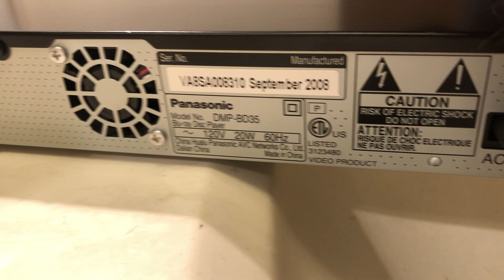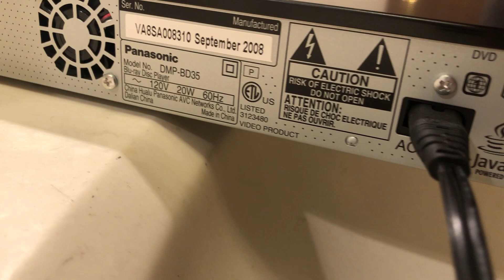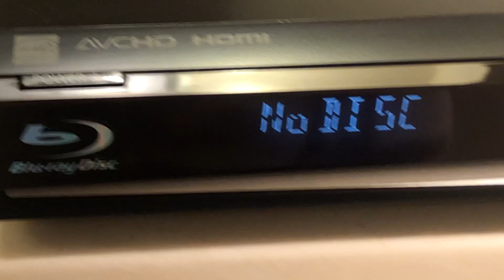Panasonic DMP-BD35P Blu-Ray Player - Unit Only